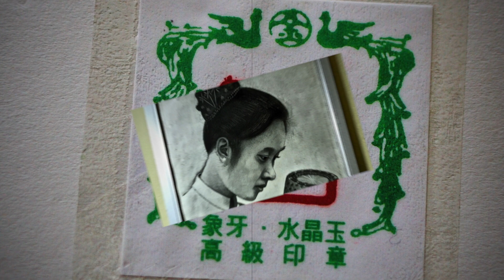Blue Lagoon, Vang Vieng - Laos 2018 .."lovely blue expanse to swim in” RisteArt 대전 오빠L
Blue Lagoon, Vang Vieng Laos 2018
Amazing Reasons to Visit Laos in your life..
I really love this place...
It was a fantastic trip…
"lovely blue expanse to swim in"
..Goodnight  Laos 🌙

RisteArt
대전 오빠L